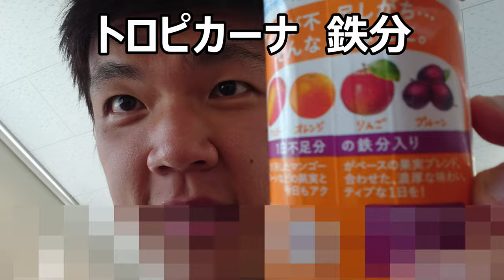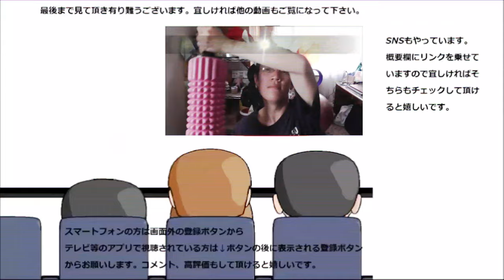トロピカーナの鉄分ジュースが鉄とは思えない程甘い～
トロピカーナの鉄分配合ジュースを飲んでみました。鉄分と言いますが、この甘さ～本当に摂取出来るんですか？と思ってしまいます……
贈り物は此方まで↓
〒153-0042